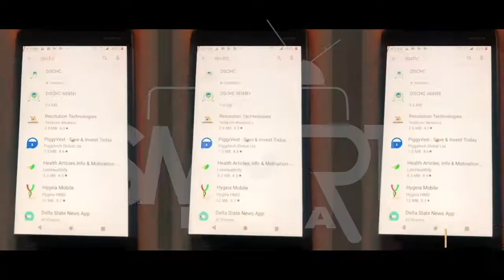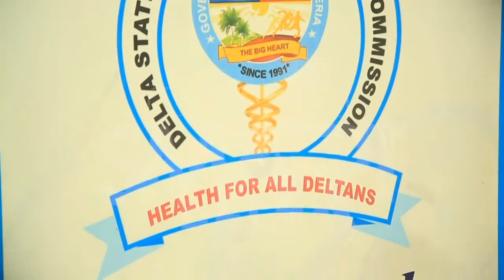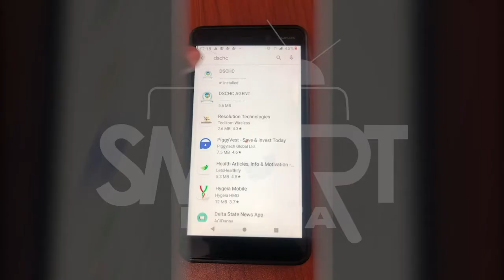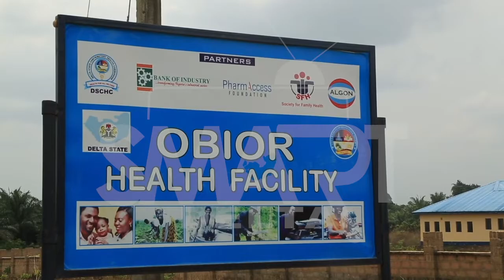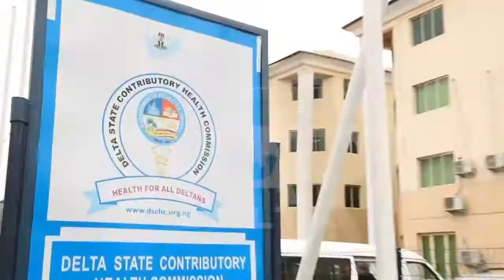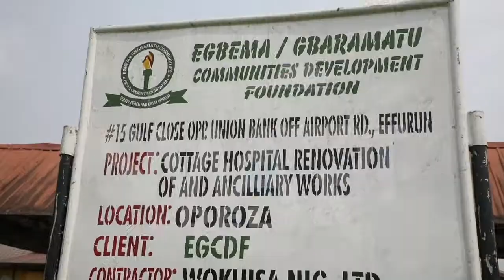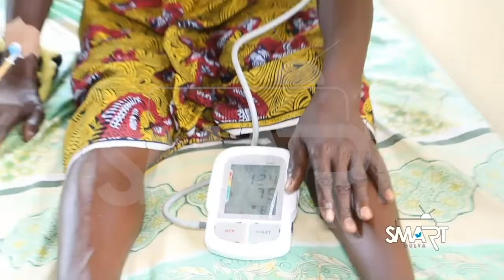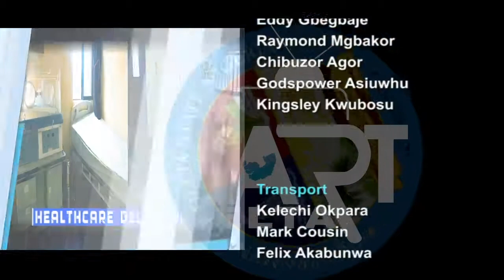SMART DELTA DOCUMENTARY. EPISODE 154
GOVERNOR OKOWA: REDEFINING HEALTH CARE THROUGH HEALTH INSURANCE POLICY.